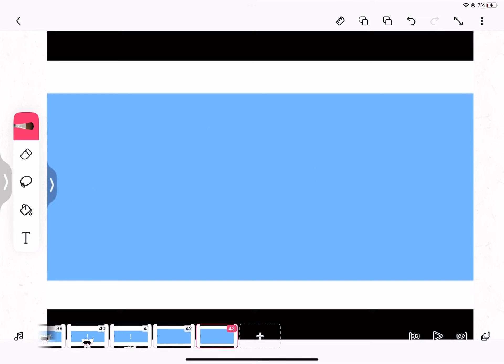No place meme loop read desc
The background does not belong to me.